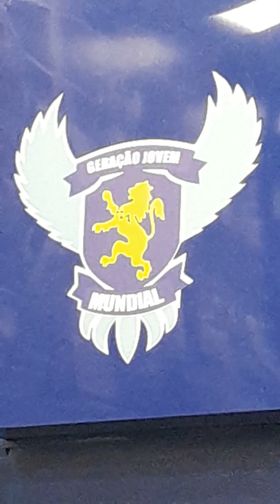LOUVORES DE ANIVERSÁRIO DO MISSIONÁRIO JOSEILSON E OUTROS MEMBROS TRIBO ASER GERAÇÃO JOVEM MUNDIAL